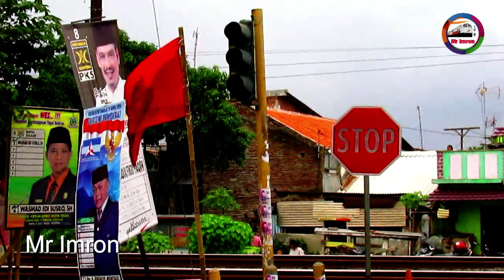Perlintasan Kereta Api JPL 217 Randugunting Tegal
Perlintasan Kereta Api JPL 217  Terletak di Randugunting, Tegal Selatan, Tegal, kereta yang kereta api jaya baya ng di tarik dengan locomotif CC 206.